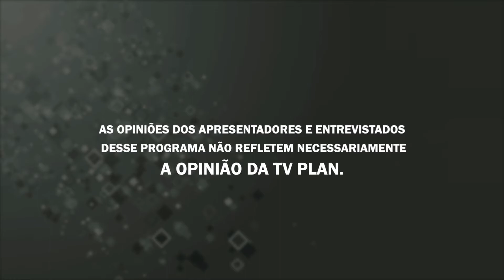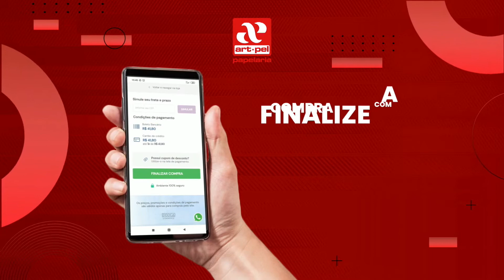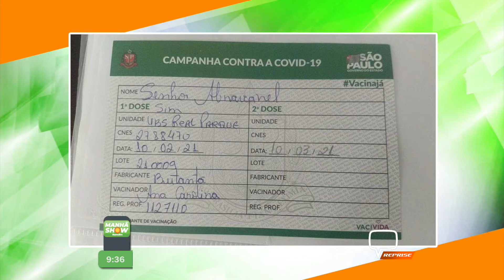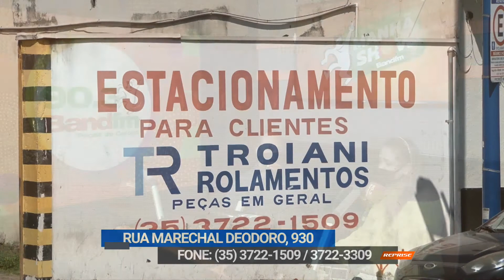MANHÃ SHOW 11/02/21